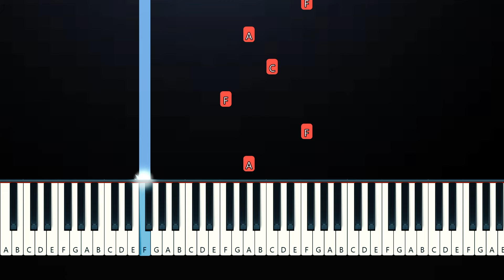Zoonomaly - Ending + Final Boss Fight Theme (SLOW EASY PIANO TUTORIAL)